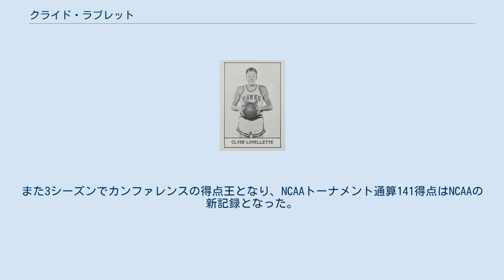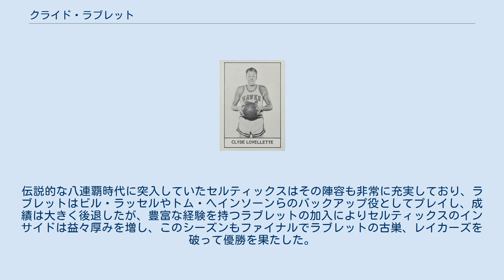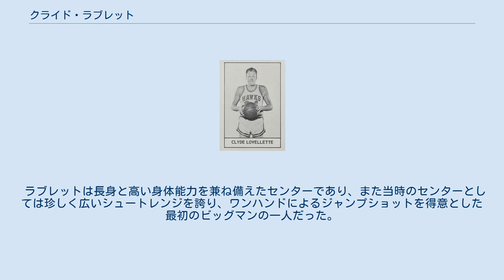クライド・ラブレット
ミネアポリス・レイカーズの選手
シンシナティ・ロイヤルズの選手
セントルイス・ホークスの選手
クライド・ラブレット (Clyde Lovellette, 1929年9月7日 - 2016年3月9日) はインディアナ州ピーターズバーグ出身のバスケットボール選手。
1950年代のNBAで活躍した。
出身大学はカンザス大学。
NCAAチャンピオン、オリンピック金メダル獲得、NBAファイナル優勝を成し遂げた史上初の選手。
1988年には殿堂入りしている。
 クライド・ラブレットことクライド・エドワード・ラブレットはカンザス大学でプレイし、MVPや3度のオールアメリカンに選ばれた。
また3シーズンでカンファレンスの得点王となり、NCAAトーナメント通算141得点はNCAAの新記録となった。
最終学年となる1952年のラブレットの活躍は目覚しいものであり、全米得点ランキング1位となる平均28.4得点を記録し、さらに同校をNCAAトーナメント優勝に導いた。
ラブレットは得点王とNCAA優勝を同時に成し遂げた史上ただ一人の選手である。
この年にはヘルムズ財団選出の大学年間最優秀選手にも選ばれている。
また同年のヘルシンキ五輪ではアメリカ代表に選ばれ、チームの得点源として活躍し、金メダルを獲得した。
大学時代のチームメイトには後に伝説的なコーチとなるディーン・スミスがいる。
 1952年のNBAドラフトにてミネアポリス・レイカーズから全体9位指名を受け、1953-54シーズンから入団した。
当時のレイカーズにはジョージ・マイカン、ジム・ポラード、ヴァーン・ミッケルセンの歴代最強とも言われるフロントラインを擁しており、ラブレットは彼らのサポート役を任され、8.2得点5.8リバウンドを記録した。
黄金期の最中だったレイカーズはこのシーズンも優勝を果たし、ラブレットは1年目にして優勝を経験するに至った。
またラブレットは僅か2年強の間に、NCAA優勝、オリンピック金メダル、NBAファイナル制覇と3つのビッグタイトルを手に入れることになった。
充実した時期を過ごしたラブレットだが、この優勝を最後に長い間優勝からは遠ざかることになる。
 レイカーズはこのシーズンを最後に大黒柱のマイカンが引退し、斜陽の時を迎えていた。
マイカンの引退でラブレットは当時最強センターの後任という大役を任され、そして3年目の1955-56シーズンには21.5得点14.0リバウンドを記録し、オールNBA2ndチームに選ばれた。
しかしラブレットの奮闘も空しくチームの衰退は止まらず、レイカーズは黄金期の輝きを取り戻すにことはなかった。
ラブレットはレイカーズで4シーズンプレイした後、1956-57シーズンを最後にシンシナティ・ロイヤルズに移籍。
ロイヤルズでは1シーズンのみのプレイに留まり、次のシーズンにはセントルイス・ホークスに移籍した。
 ボブ・ペティット擁する当時のホークスはリーグを代表する強豪チームであり、ラブレットが移籍する前季には優勝を果たしていた。
そしてラブレットが加入した1958-59シーズンには前季を上回る49勝23敗の好成績を記録。
しかしプレーオフでは皮肉にもラブレットの古巣であり下位シードのレイカーズに、まさかの敗戦を喫している。
またラブレット自身も移籍1年目は14.4得点8.6リバウンドと彼にしては平凡な成績に終わった。
しかし翌1959-60シーズンには20.8得点10.6リバウンドと復活し、ホークスはペティットにクリフ・ヘイガン、そしてラブレットとそれぞれアベレージ20得点以上を叩き出す当時最高峰のトリオに率いられ、このシーズンにはファイナル進出を果たした。
翌1960-61シーズンシーズンにはレニー・ウィルケンズも加わり、51勝28敗を記録。
2年連続でファイナルに進出するも、ボストン・セルティックスの絶頂期と重なってしまい、2年連続でセルティックスの前に敗退した。
32歳となったラブレットは故障を抱えるようになり、1961-62シーズンには40試合を欠場。
ラブレットの他にも故障者が続出したこのシーズンのホークスは大きく負け越し、ラブレットはこのシーズンを最後にホークスから移...